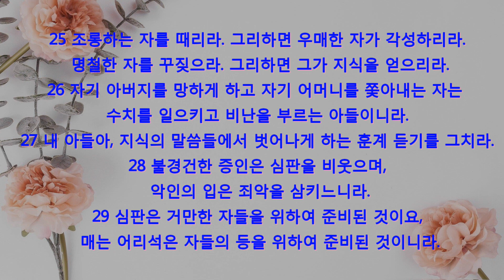잠언 19장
잠언 개요

잠언은 구약의 지혜의 책들 중 하나이다. 신약에서는 모든 지혜와 지식의 보화가 예수 그리스도 안에 있다고 말씀하신다. 그러므로 지혜를 얻으려면 신약을 읽어야 한다.

잠언은 전도서와 더불어 역사상 가장 지혜롭고 부유했던 솔로몬이 기록한 “철학자의 철학책”이다. 하나님께서는 솔로몬 이후로 오는 어떤 사람도 솔로몬 만큼 지혜롭지 않을 것이라고 말씀하셨다. 인간이 스스로를 지혜 있는 체하면 하나님께서는 “내가 지혜 있는 자들의 지혜를 멸하고 총명한 자들의 명철을 없애리라”(고전 1:19)고 말씀하신다.

지혜를 얻고자 하는 사람이라면 당연히 하나님께서 최고의 지혜로운 자라고 인정하신 솔로몬의 잠언을 읽고 듣고 매일 묵상해야 한다.

하루 한 장씩 매일 잠언을 읽고 묵상하면 31장으로 된 잠언을 일 년이면 12번 듣게 된다.

주를 두려워하는 것이 지혜의 시작이요, 거룩한 이에 대한 지식은 명철이니라.(잠언 9: 10)